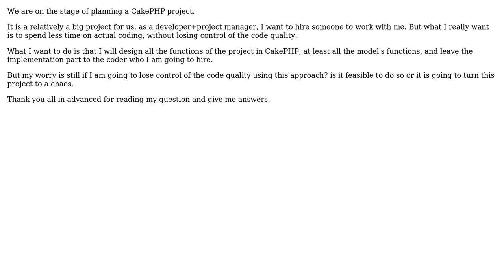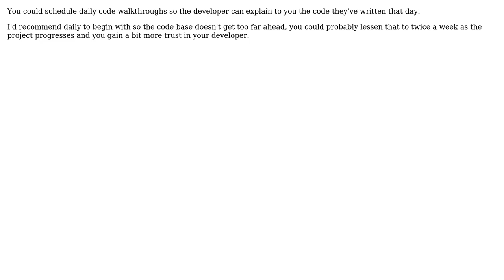CakePHP pair programming practise (2 Solutions!!)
CakePHP pair programming practise